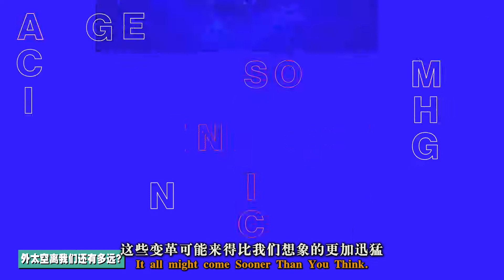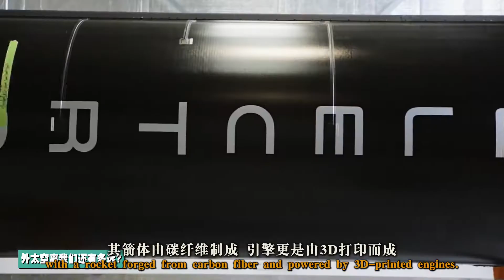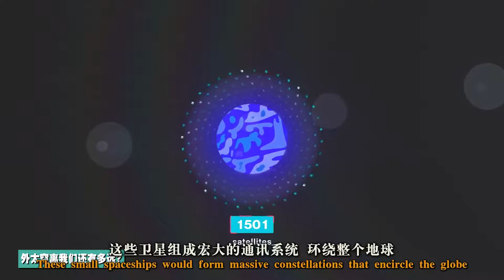科技加快了人类迈进太空时代的速度！外太空离人类越来越近！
微博@纪录片之家
科技的迅猛发展让人类迈入真正的太空时代的步伐变得越来越快，似乎已超过了大众想象的速度！21世纪的火箭革命让无数微型卫星进入太空，世界知名的大公司如谷歌、三星和SpaceX等公司则是需求更甚！